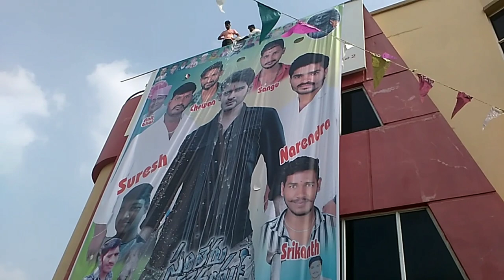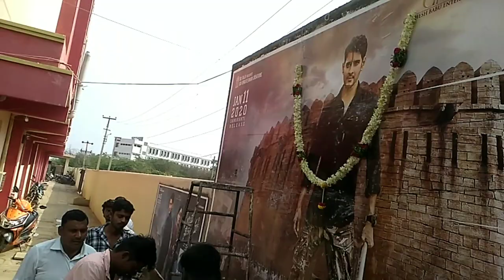Sarileru neekevvaru fdfs fans hungama sadasivpet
Asian maheshwari sadasivpet fans  first day first show kachha humgamaa